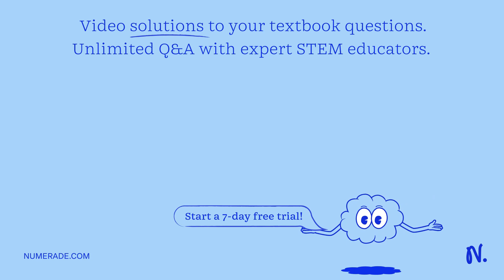4 2. Describe how four children could use 4 pieces of string to show variety of different rhombuses…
4 2. Describe how four children could use 4 pieces of string to show variety of different rhombuses b Describe how you could show a variety of dif- ferent rhombuses by threading straws onto string Or by fastening sturdy strips of card- board with brass fasteners

DiscoverthePowerofPolygons:UnleashYourCreativitywithOurComprehensiveGuide